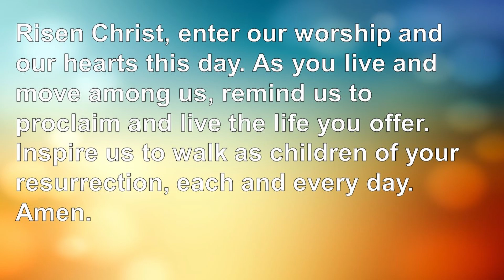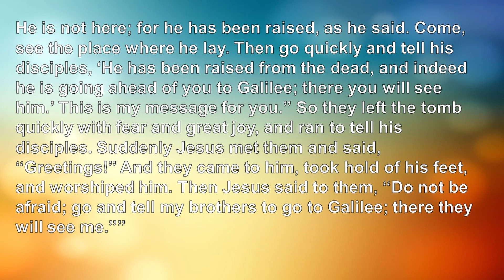Easter Worship Service 4/9/23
Title: Easter Morning
Scripture: Matthew 28:1-10 NRSV
Prayers: Abingdon Worship Annual 2023
Description: Celebration of Easter, a new chapter, a new dawn.